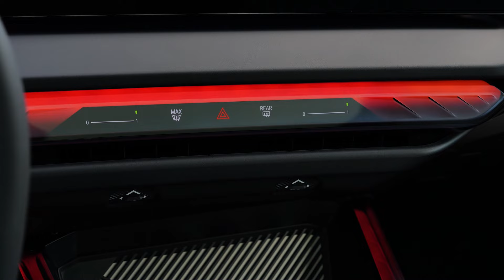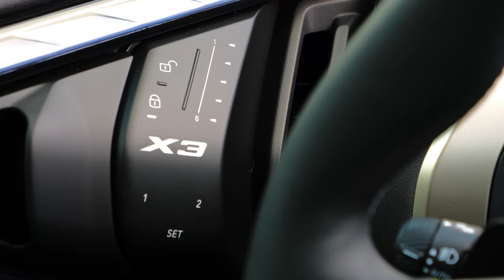NEW BMW X3 2025 - new generation Sports Activity Vehicle (20 xDrive)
BMW revealed the new X3, and here you can see the 20 xDrive model finished in Tanzanite Blue color. How do you like the spec?

DETAILS ABOUT THE CAR:

Boasting greater sporting appeal, visual impact and versatility than ever, the new BMW X3 assumes the mantle of talented all-rounder for everyday use, leisure activities and trips away in the brand’s core segment. A new design language gives the fourth generation of the Sports Activity Vehicle (SAV) for the premium midsize segment much enhanced exterior presence and an aura of dynamic grace. High-quality materials, a far more generous standard specification, advanced digitalisation and the new BMW iDrive with QuickSelect based on BMW Operating System 9 set the tone for the premium ambience inside the progressively designed cabin. Driving pleasure, safety and long-distance comfort in the new BMW X3 also all benefit from the exceptionally precise tuning of the overall vehicle setup and a wide selection of semi-automated driving and parking systems.

The new BMW X3 will be built at BMW Group Plant Spartanburg (USA) and Plant Rosslyn (South Africa) using a production process focused on conserving resources and circularity. Its market launch will get underway in Europe and the USA in the fourth quarter of 2024, progressing across numerous other markets from January 2025.

Source: BMW